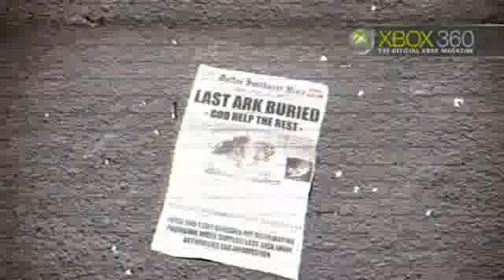OXM Report - Gamescon 2009 Highlights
In this video OXM are looking at the highlights to the the 2009 Gamescon; Mafia II, Mass Effect 2 and Rage.